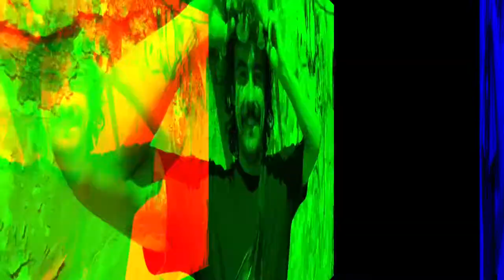Vlog.2 Jake Barton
New Zealand’s own Jake Barton lead singer from Summer Thieves and Bulan Baru team rider vlogs his couple days on the Bulan in remote Indonesia